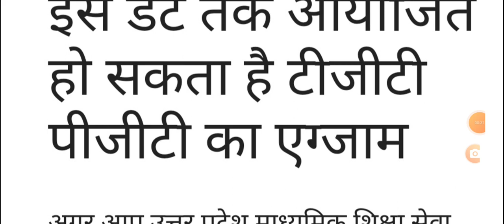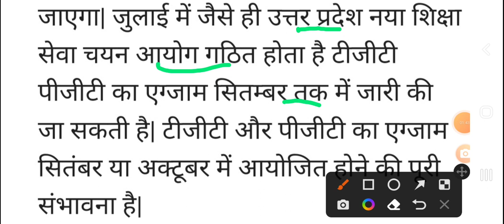इस date तक हो सकता है TGT PGT exam